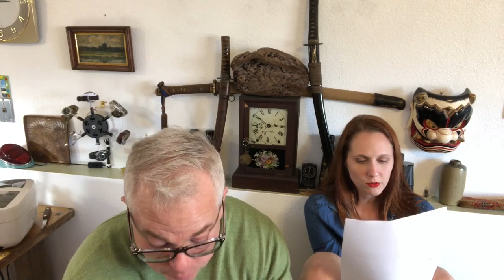Friday Fun - Mail Call #33! April 5, '19. It's not a watch winder, Seiko Reissues, & more!